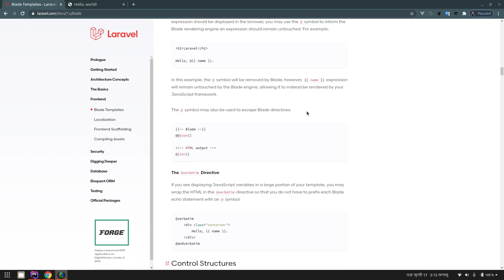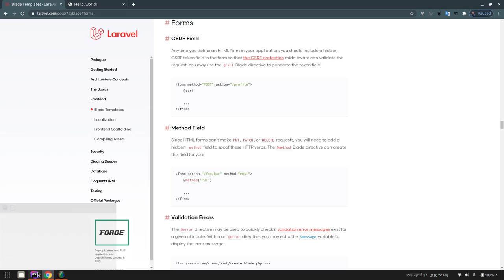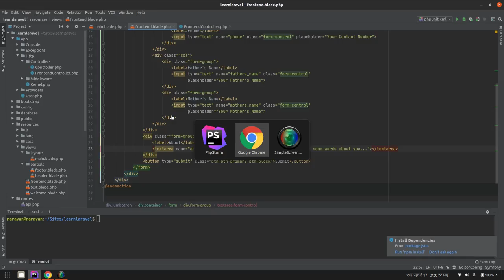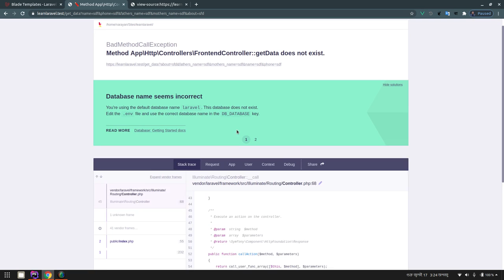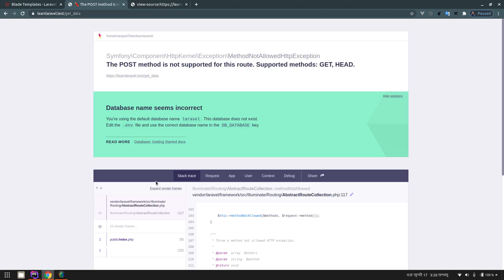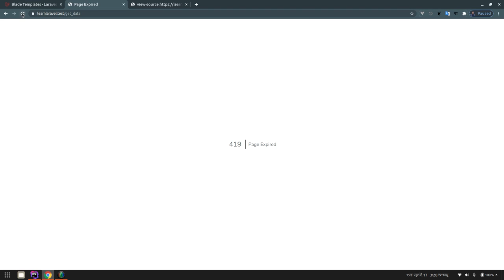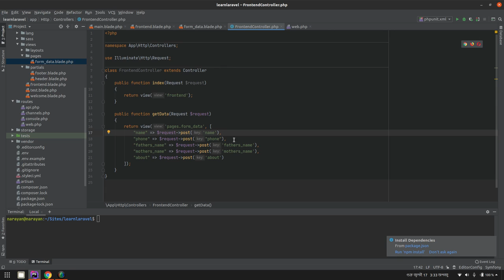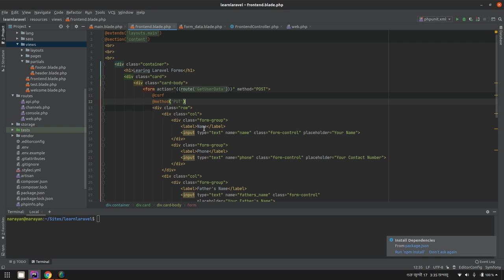Laravel Forms Introduction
In this tutorial I have described the way of using Forms.